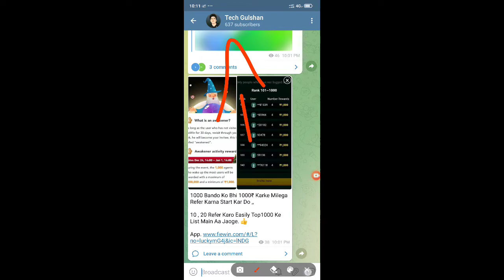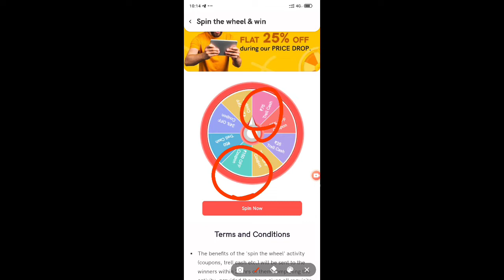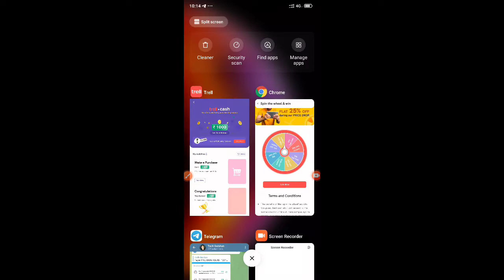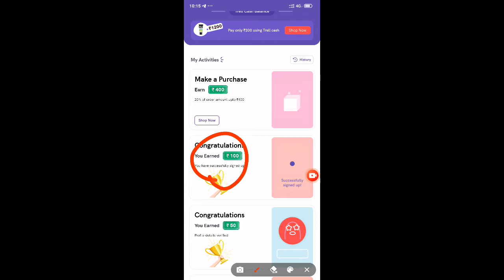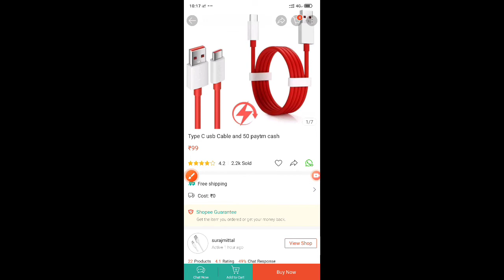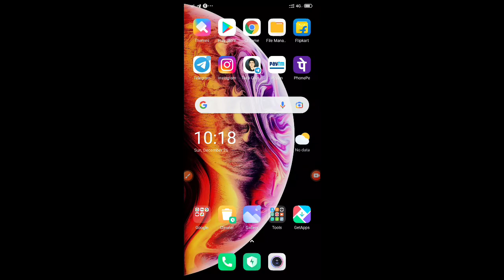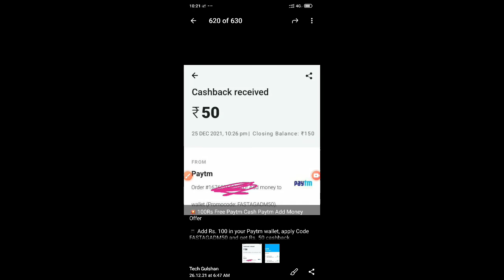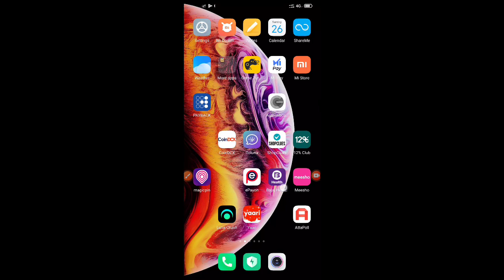Shopee Free Shopping & Trick Offer | Trell Free Shopping Offer | Myglamm 1300rs Free Shopping Loot💥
Product And Offer's link :-

                           :- TGC25

MOST apply ☝️

Code :- NEWYR900

Loooot lo ☝️💯🛒

Most join ho jey ☝️

लिंक वर्क ना करें तो सर्च करें Tech Gulshan और जॉइन हो जेय❣️

trello offers,
trell app offers,
trell cash offer,
trell new offer,
trell loot offer,
trell app offer,
trell shop offer,
trell new offer marathi food culture
shopee offer time,
shopee offer price,
shopee offer end,
shopee offer in tamil,
shopee offer malayalam,
shopee offer trick,
shopee offer today,
shopee offer to seller,
shopee make an offer,
shopee made an offer,
a shop owner offers the following,
shopee offer button,
shop best offer,
shopee make offer button,
shop me offer kaise check kare,
shop diwali offer,
sophie ka offer,
shopee app se offer kaise kare,
shopee offer letter,
shop loot offer
myglamm offers,
myglamm offer lipstick,
myglamm latest offer,
myglamm paytm offer,
myglamm today offer,
myglamm free lipstick offer,